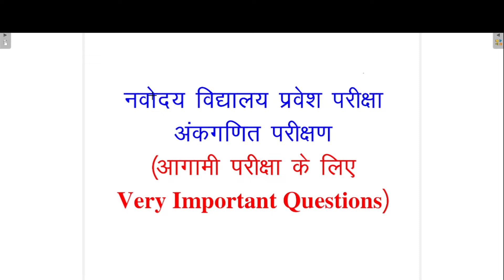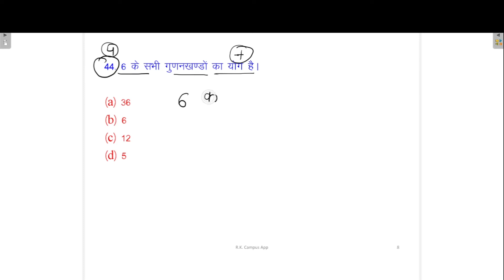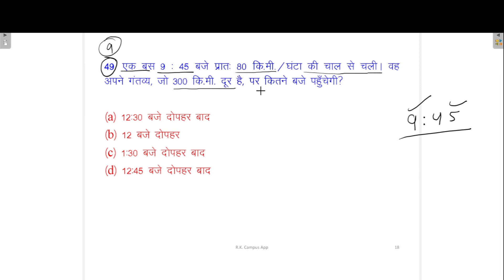Navodaya vidyalaya maths previous year questions 2022/ Part 2/rk campus official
Important Points About Navodaya Vidyalaya 2022:
1. Navodaya Vidyalaya 2022
2. All Rounder Bss
3. Navodaya Vidyalaya 2022 Paper
4. Navodaya Vidyalaya 2022 Ka Form
5. Jawahar Navodaya Vidyalaya 2022 Book
6. Navodaya Vidyalaya 2022 Admission
7. Navodaya Vidyalaya 2022 Question Paper
8. Navodaya Vidyalaya 2022 Ka Form Kab Niklega
9. Navodaya Vidyalaya 2022 Ka Paper
10. Navodaya Vidyalaya 2022 Form
11. Navodaya Vidyalaya 2022 Exam Date
12. Jawahar Navodaya Vidyalaya 2022
13. Navodaya Vidyalaya 2022
14. Navodaya
15. Jnvst 2022
16. नवोदय विद्यालय
17. नवोदय
18. नवोदय विद्यालय 2022